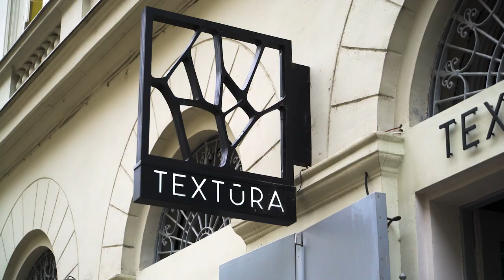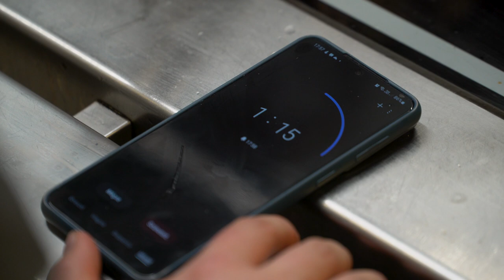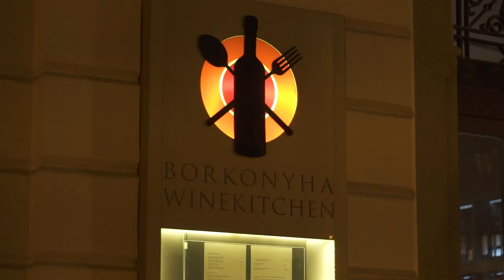Sárközi Ákos és a hármas örökség⎜GOURMET SPECIAL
Nézd meg, hogyan készült Sárközi Ákos és csapata a Gourmet Fesztiválra! A kezdés előtti utolsó napon látogattam meg a Textúra konyháját, ahol éppen a thai leves tálalását finomították. Apró titkok az ételek kitalálásáról és a nyitó nap első órái a GOURMET SPECIAL-ban!

Operatőr: Mucsi Tamás
Producer: Kiss Norbert Ádám
Minden jog fenntartva!
2022.